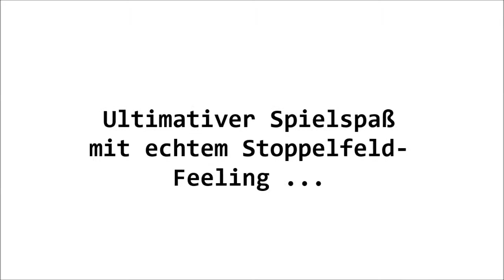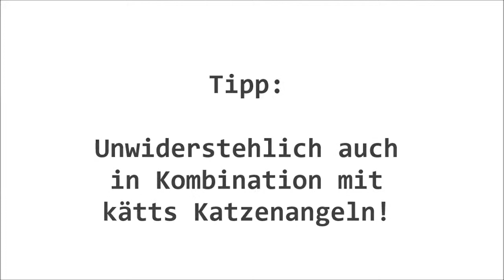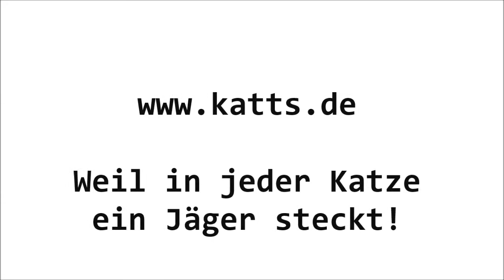kätts Raschelspielset "Stoppelfeld"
kätts Chefkatze Felina demonstriert das kätts Raschelspielset "Stoppelfeld" in Aktion. Interessierte Katzen erhalten das Spielset im kätts Shop